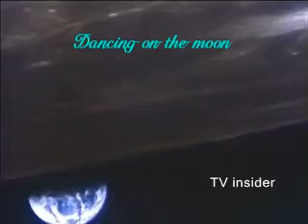Dancing on the moon Apollo